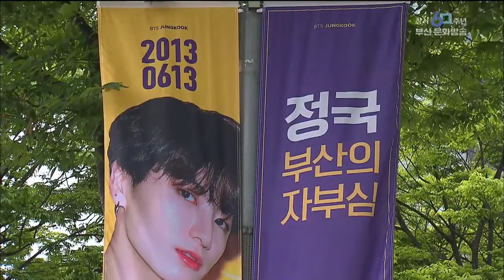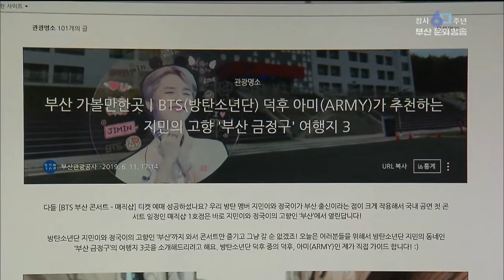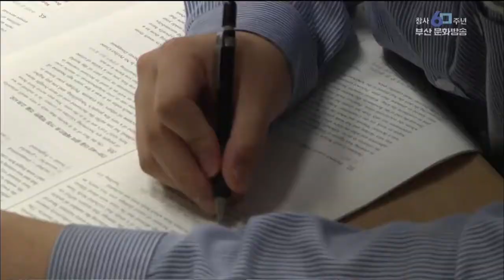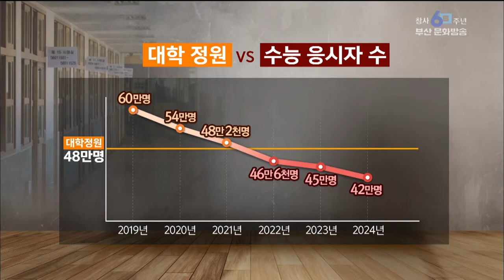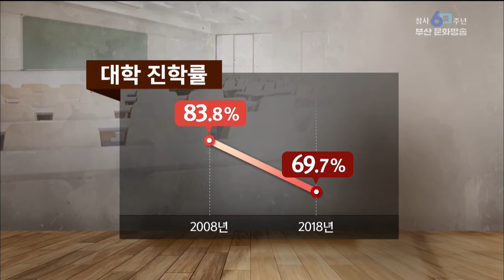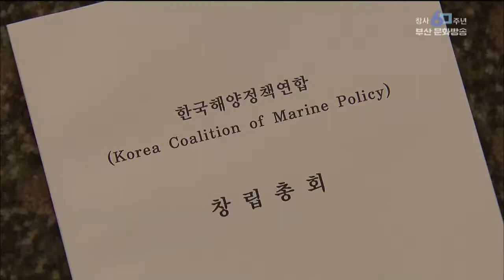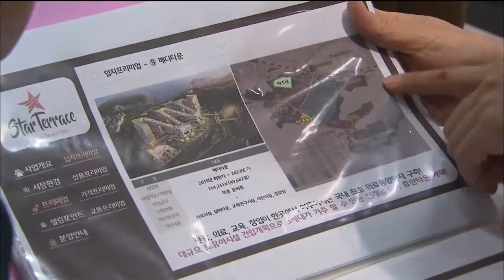뉴스데스크부산 부산MBC20190614